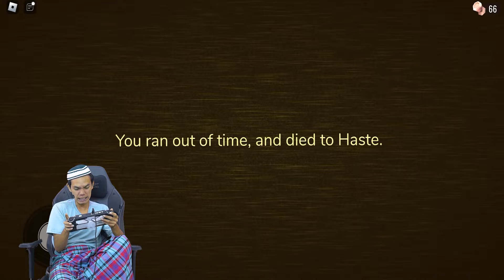HARUS SEMBUNYI DARI HANTU TENGKORAK PUTIH 😱😨DOORS THE HUNT ROBLOX GAME [ROBLOX INDONESIA]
Hallooo Gais, Tompel kali ini main game Roblox yaaa

Makasih buat kalian semua yang udah nyempetin nonton video Tompel Gaming.